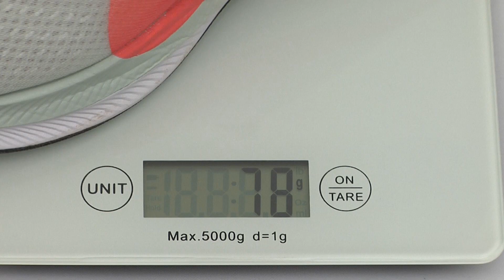Nike Pegasus Turbo 🔥: ¡Consigue la nota más alta de Runnea en 2018!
No te quiero engañar, estas Nike Pegasus Turbo nos han encantado. Ligeras, pisada suave, rápidas y con un diseño espectacular. Eso es lo que promete y lo que ofrece Nike con esta versión rupturista de la Nike Pegasus 35.

Una zapatilla de running ideal para runners de peso bajo o medio para correr a todo tipo de ritmos con una zapatilla muy cómoda. ¿No te crees que eso es posible? Pues en el vídeo te lo explico.

A la hora de analizar los puntos fuertes de estas Nike Zoom Pegasus Turbo, sus señas de identidad quedan resumidas en tres apartados fundamentales, y que son capaces de proporcionar al corredor una comodidad superior a todos los niveles:

Máximo retorno de energía: Incorporación la ultraligera y reactiva espuma Nike Zoom X.

Ajuste ceñido y seguro: Corte superior confeccionado con Flymesh sin costuras y los característicos cables Flywire, marca de la casa norteamericana.

Mayor tracción: Montando una suela exterior de caucho duradero que se adapta a multitud de superficies.

Nike Zoom Pegasus Turbo, señas de identidad - foto 2

Por estética, las Nike Zoom Pegasus Turbo son un fiel reflejo del actualizado diseño de las atractivas y aerodinámicas Nike Pegasus 35, pero Nike Running también se ha fijado en otras prestaciones de modelos de categoría Premium en su potente catálogo de zapatillas de running para correr sobre asfalto. Esto es, las Pegasus Turbo incorporan el material de última generación Zoom X, y que ya ha sido utilizado en unas zapatillas voladoras de la categoría de las Nike Zoom VaporFly 4%.

El resultado de la inclusión de la espuma Zoom X no es otro que las Nike Pegasus Turbo ofrezcan al runneante una amortiguación mucho más ligera, al mismo tiempo que aumenta considerablemente el retorno de energía en cada zancada, lo que permitirá correr con mayor velocidad.